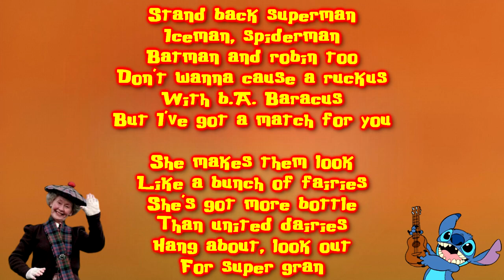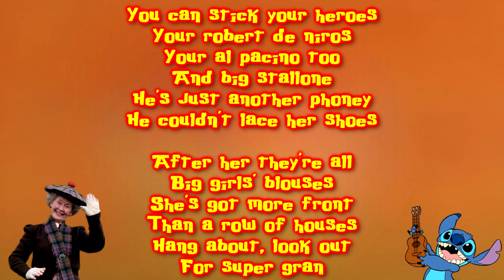Stitch Sings Super Gran Theme Song Cover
Everything you see in the video is @COPYRIGHT so I do not own anything in this video and if you enjoy the video don't forget to like, comment and subscribe to get more from TheAlienGamer626

Lyrics to sing along:
One, two

Stand back superman
Iceman, spiderman
Batman and robin too
Don't wanna cause a ruckus
With b.A. Baracus
But I've got a match for you

She makes them look
Like a bunch of fairies
She's got more bottle
Than united dairies
Hang about, look out
For super gran

You can stick your heroes
Your robert de niros
Your al pacino too
And big stallone
He's just another phoney
He couldn't lace her shoes

After her they're all
Big girls' blouses
She's got more front
Than a row of houses
For super gran

She's a serious granny
A serious granny

She'll do the things
That you never
Saw your granny do
Is there nothing
That cannae do

For super gran